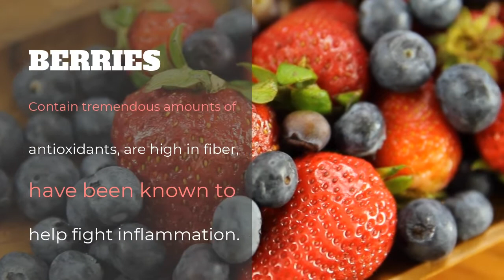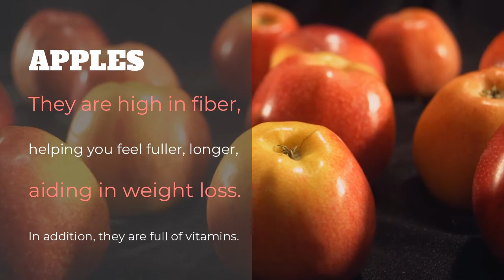Top Superfoods That Will Get You Healthier & Help You Lose Weight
7 superfoods that will help you lose weight.

superfood: a food considered exceptionally good for one’s health and for boosting the immune system owing to its naturally high content of vitamins, minerals, fiber, antioxidants, or omega-3 fatty acids

1. Spinach
2. Oats
3. Green Tea
4. Cacao Powder
5. Berries
6. Broccoli
7. Apples

Damon Dietz is a writer, filmmaker, and professional speaker, who shares his knowledge of finance, health, and life from the perspective of a single dad over 40. He is a father to three amazing kids and thinks dads are kick-ass, even when the rest of the world thinks we’re idiots.